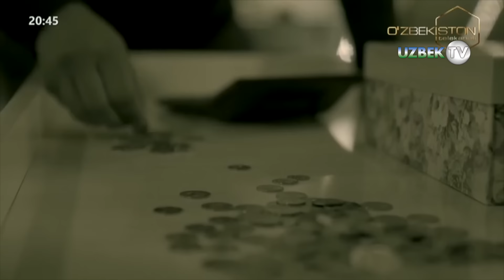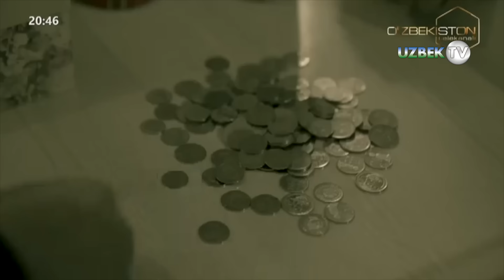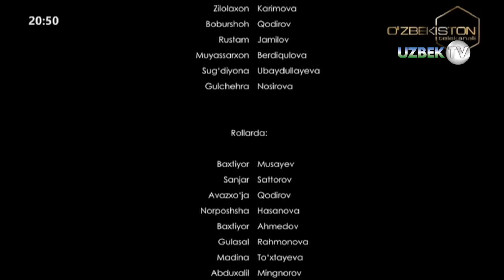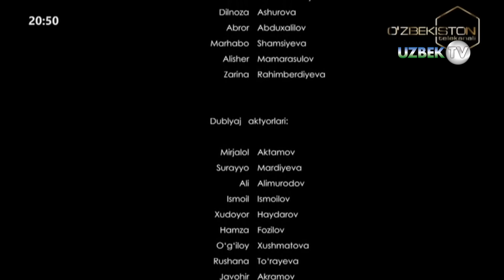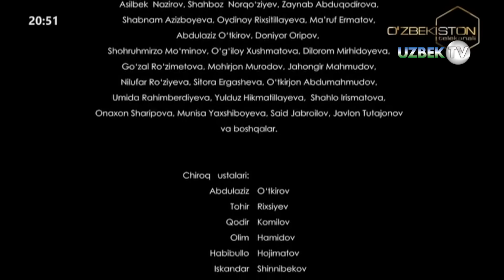"Она сурати" 14-қисм Ўзбек сериали | "Ona surati" 14-qism О'zbek seriali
"Она сурати" 14-қисм. Миллий ўзбек сериали
Ўзбекистон Миллий Телерадиокомпанияси
"Ўзбекистон" телеканали
"Ўзбектелефилм" маҳсулоти
Сценарий муаллифи Назар Эшонқул
Саҳналаштирувчи режиссёр Дилмурод Мирҳидоев
Саҳналаштирувчи оператор Дониёр Орипов
Саҳналаштирувчи рассом Сардор Тошмуродов
Овоз режиссёри Исмоил Исмоилов
Монтаж режиссёри Дилшод Холов
Овозлаштирувчи режиссёр Жавоҳир Акрамов
Кинорежиссёр Сайфиддин Икромов
Бош муҳаррир Назар Эшонқул
Бош продюсер Ўткир Аҳмедов
Бош ролларда:
Зуҳриддин Режаматов
Дилобар Саидова
Асалхон Аҳрорҳўжаева
Дилдора Умарова
Зилолахон Каримова
Бобиршоҳ Қодиров
Рустам Жамилов
Муяссархон Бердиқулова
Сўғдиёна Убайдуллаева
Гулечҳра Носирова ва бошқалар...